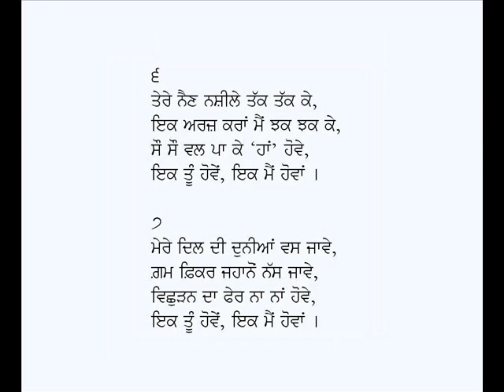Ik Toon Hoven Ik Main Hovan-Lala Dhani Ram Chatrik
Punjabi Kafi: Ik Tu Hoven Ik Main Hovan
Poet: Lala Dhani Ram Chatrik
Voice: Karamjit Singh Gathwala